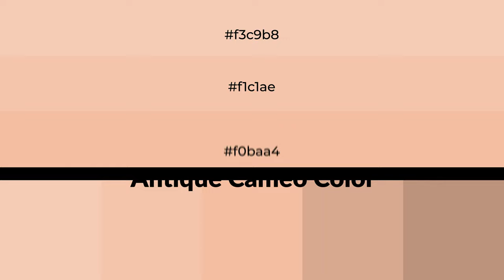Shades & Tints of Antique Cameo color f0baa4 A Cool Orange color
Shades of Antique Cameo color f0baa4 Cool Shades of Antique Cameo color with Orange hue for your project!

Shades
Hex d5a591

Tints
Hex f1c1ae